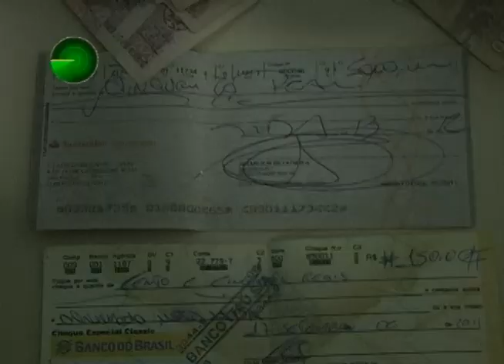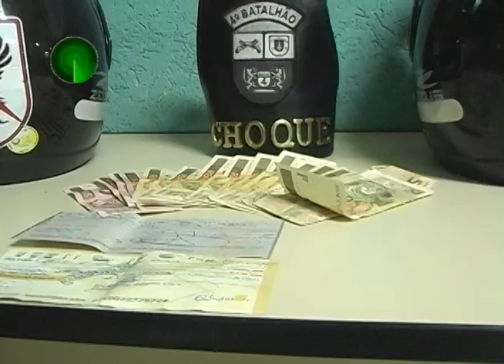14 03 12 DOIS JOVENS PRESOS POR TRÁFICO EM MARINGÁ